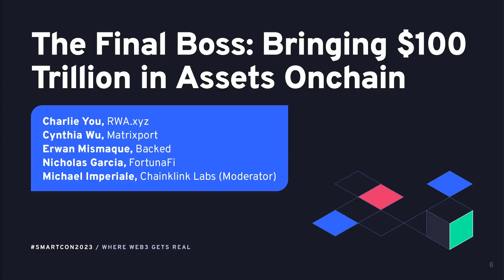Chainlink's SmartCon 2023: The Final Boss - Bringing $100 Trillion in Assets Onchain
Check out this replay from Chainlink's SmartCon 2023 speaker panel presentation, "The Final Boss - Bringing $100 Trillion in Assets Onchain."

In this presentation, Fortunafi CEO & founder Nick Garcia speaks about the future of Real World Assets (RWA) alongside some of the sector's most prominent projects and protocols.